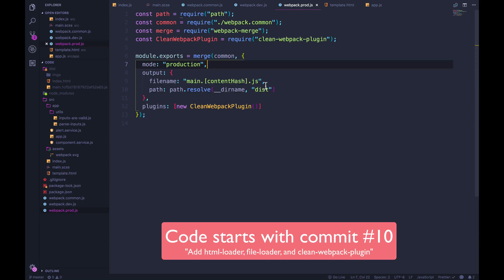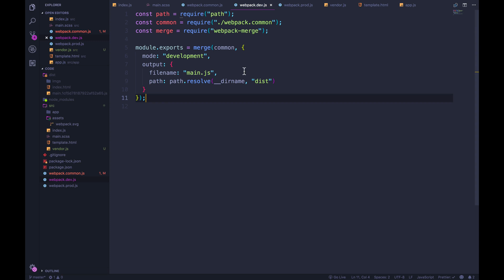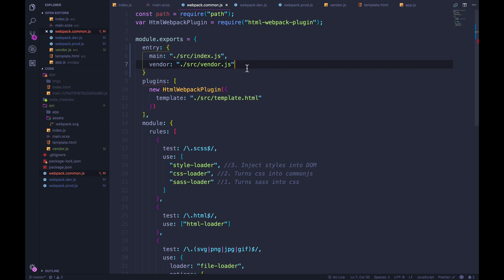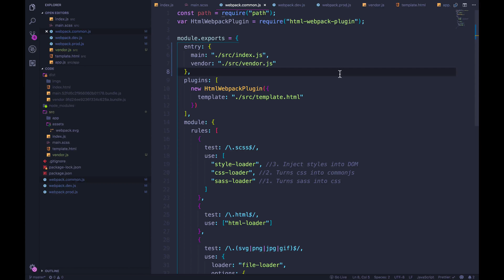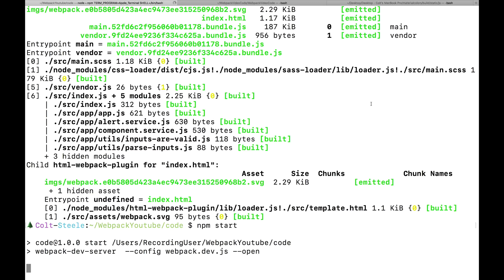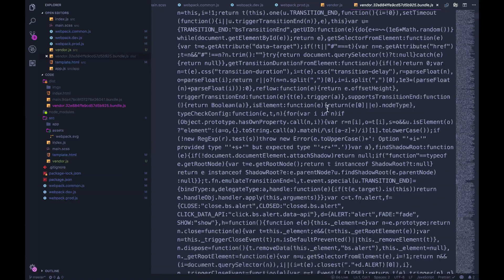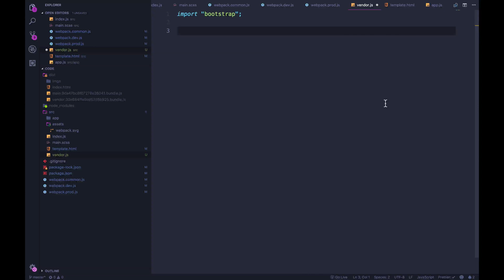Learn Webpack Pt. 9: Multiple Entrypoints & Vendor.js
This 10-part course teaches Webpack from scratch.  It begins with a simple question: "What is webpack?"  Quickly we move on to installing Webpack, configuring it, and adding loaders for CSS, SASS, HTML, and Files.  The course covers cache busting, setting up a dev server, and splitting up your development and production config files. We incorporate multiple Webpack plugins including clean-webpack-plugin, mini-css-extract-plugin,  optimize-css-assets-webpack-plugin, terser-webpack-plugin, and html-webpack-plugin.  It's a lot of stuff :)

- Find all the code and commits for this course in this Github repo

If you're ready to launch your career as a software engineer, check out my job-guaranteed bootcamp with Springboard